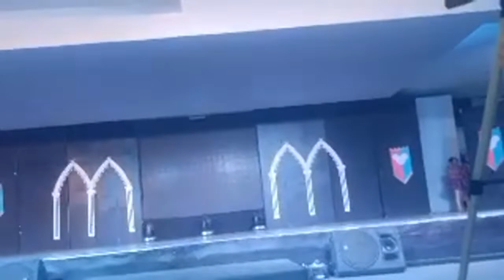RECITAL BALLET 2022